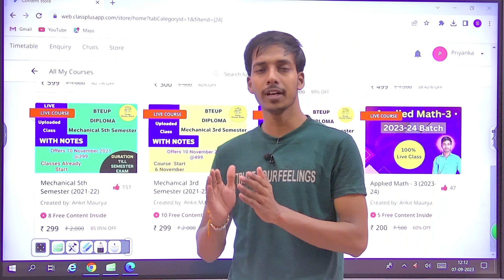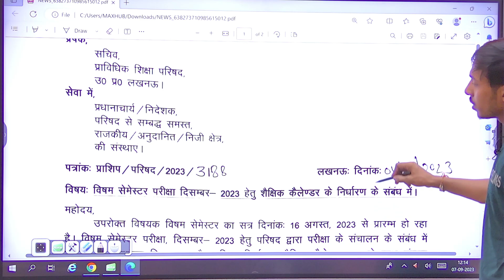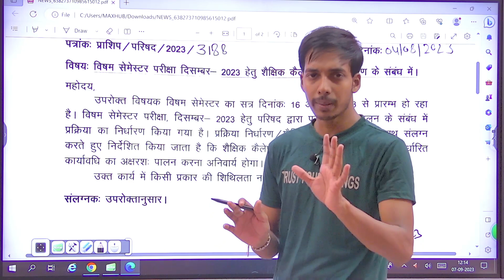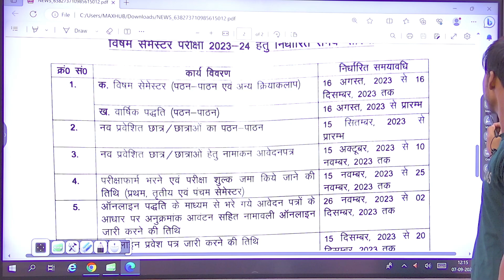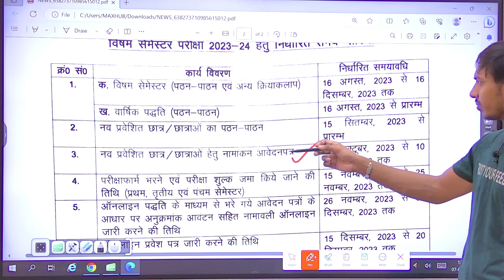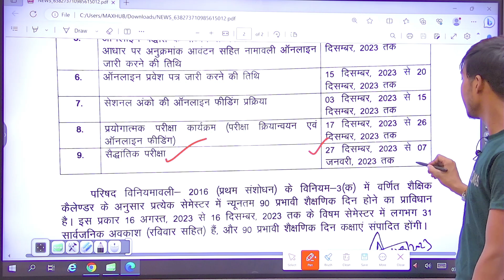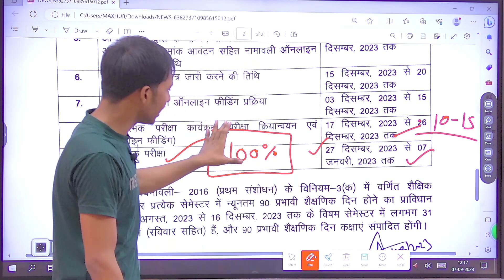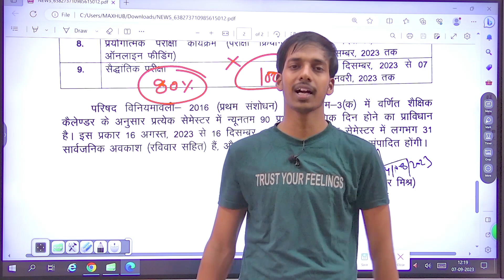Bteup Result तो आएगा लेकिन पॉलिटेक्निक College कब खुलेगा ?//bteup latest news today//studypowerpoint